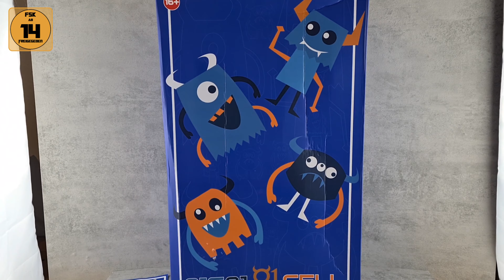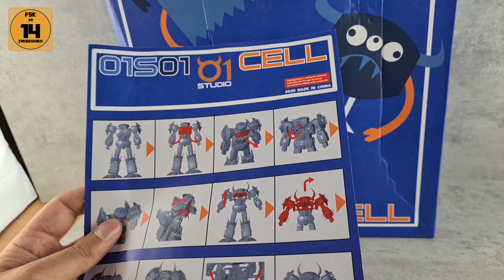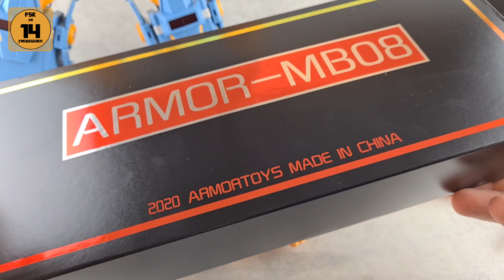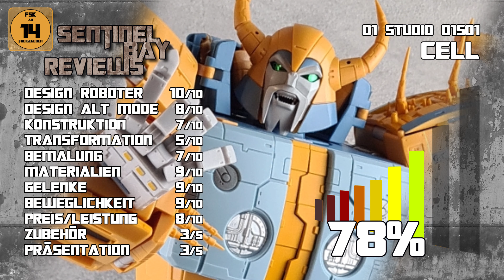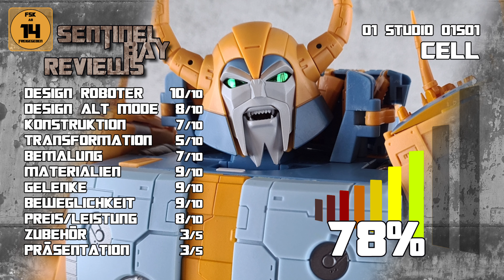01 Studio Cell Review deutsch/German (3rd Party Transformers Unicron)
In diesem Review zeige ich euch 01 Studio Cell alias 3rd Party Transformers Unicron.

__ KAPITEL _____________

00:00 Intro
00:23 Box & Zubehör
05:28 Bot Mode
09:31 Beweglichkeit
16:08 Größenvergleich
17:48 Transformation
32:00 Alt Mode
35:34 Fazit

__ PLAYLISTS _____________

__ MEDIEN _____________

__ LINKS _____________

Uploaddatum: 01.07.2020